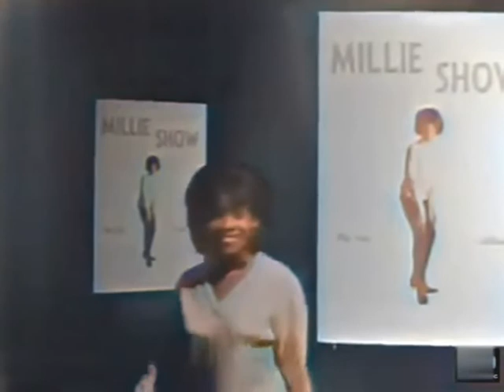Millie Small - Sweet William 1964 YLE TV Finland Colour